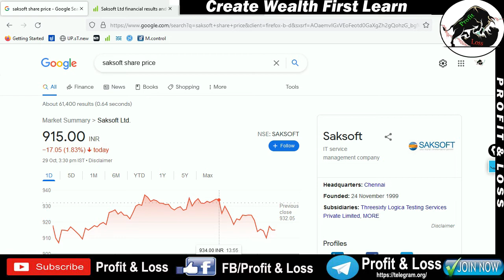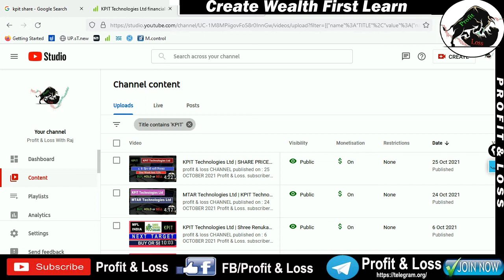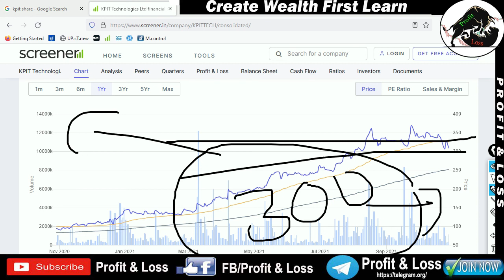KPIT Technologies Ltd | Saksoft Ltd. | SHARE PRICE